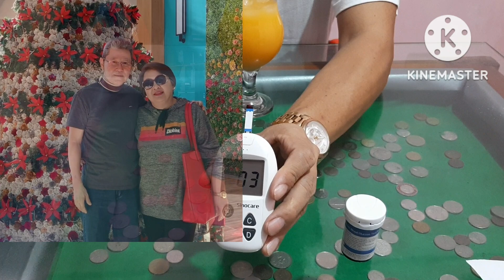Gina mango nectar, good for diabetes?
As you might expect, mango nectar (juice) has more sugar and less fiber than the actual fruit; although unsweetened mango nectar ranks relatively low in sweetness against other fruit juices. A 1-cup serving of mango nectar contains 31.25g sugar and just 0.28g protein.